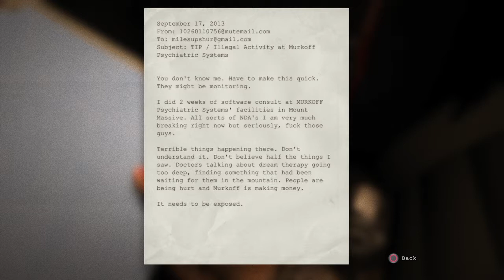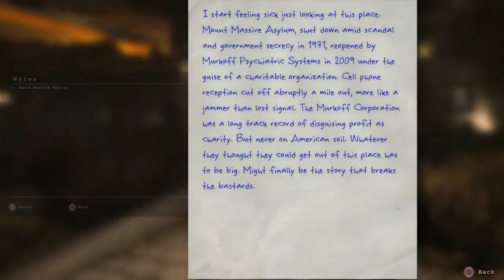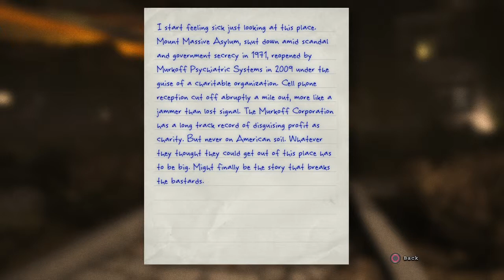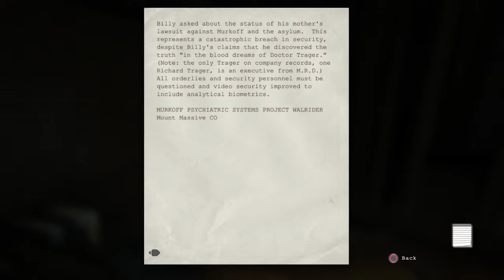Outlast episode 1 part 1 First playthrough ever